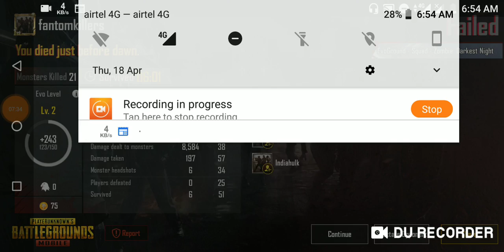Pubg new mod gameplay